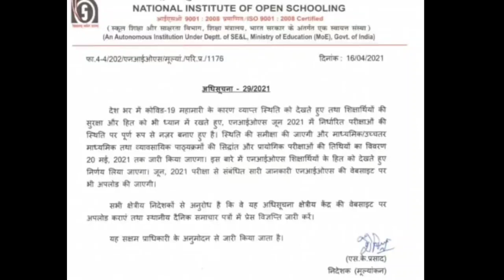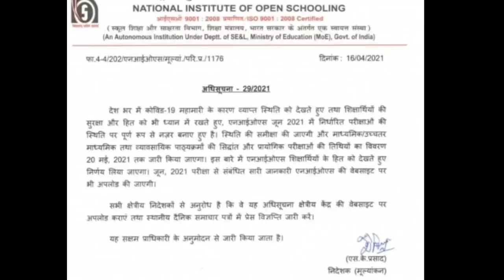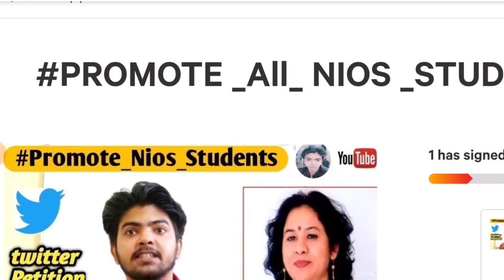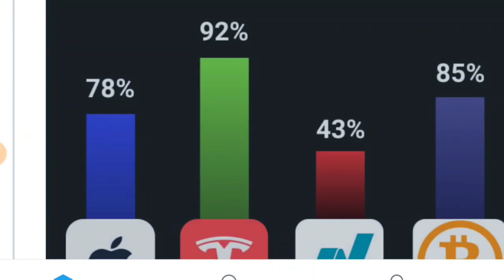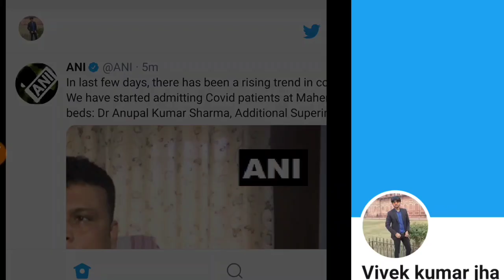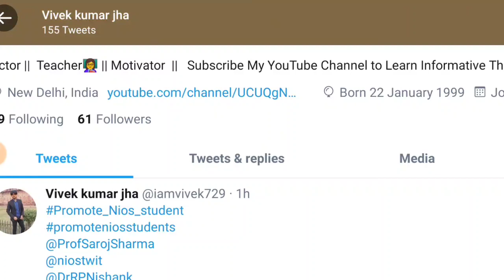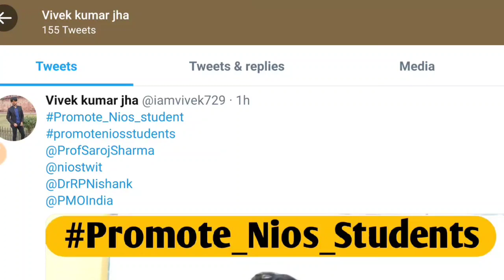NIOS June Exam Updates || Promote Nios Students | Petition पे जरूर Sign करे|| Twitter Protests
You can ask your study related problems through whatsapp, G-mail.